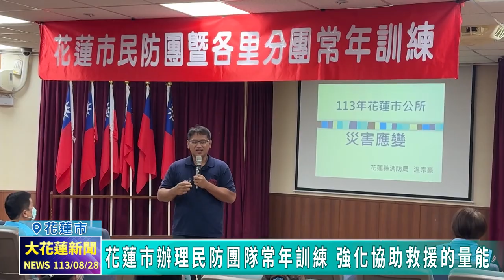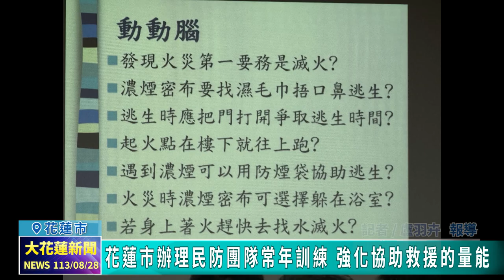20240828 04 花蓮市辦理民防團隊常年訓練 強化協助救援的量能